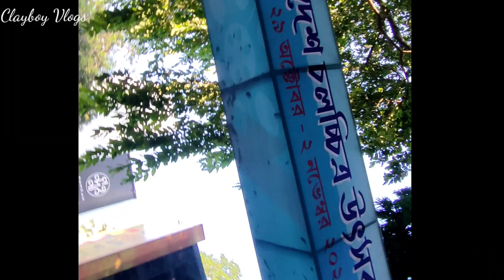bangladesh movie । নন্দনে হাওয়া ঝর 😎 । bangladesh film festival 2022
নন্দনে হাওয়া ঝর 😎  । Nandan 🎬

কলকাতার উচ্ছ্বসিত দর্শকদের সাথে চঞ্চল চৌধুরী | Hawa Cinema | Bangladeshi Film Festival in Kolkata

কলকাতায় ব্যাপক সাড়া ফেলেছে বাংলাদেশি সিনেমা | Bangladesh Film Festival

কলকাতার প্রাণকেন্দ্র নন্দনে শুরু হয়েছে পাঁচ দিনের চলচ্চিত্র উৎসব। প্রথম দিনেই ব্যাপক সাড়া ফেলেছে বাংলাদেশি সিনেমা। চঞ্চল চৌধুরী অভিনীত 'হাওয়া' সিনেমা দেখতে ছিলো দর্শকদের উপচে পড়া ভিড়। 'হাওয়া'র প্রশংসা করেন পশ্চিমবঙ্গের জনপ্রিয় অভিনেতারাও।

A five-day film festival has begun at Nandan, the heart of Kolkata. Bangladeshi cinema has received a huge response on the first day. The movie 'Hawa' starring Chanchal Chowdhury was watched by a huge crowd of viewers. Popular actors of West Bengal also praised 'Hawa'.

KOLKATA
'হাওয়া'য় উড়ছে কলকাতা | HAWA | Chanchal Chowdhury | Bangladesh | Mejbaur Rahman Sumon

Daily Video Upload করলে কি হয় কেউ বলে না YouTube Video Uploading Right Process

বাংলাদেশ চলচ্চিত্র উৎসব ঘিরে উপচে পড়া ভিড় কলকাতায় | Bangladesh Film Festival | Hawa

মাঝ সমুদ্রে হাওয়া মুভি শুটিংয়ের ভয়াবহ কাহিনী বললেন চঞ্চল চৌধুরী | Chanchal Chowdhury | Hawa Movie

 How To Earn 10 Lakh/Month From Facts
Manoj Dey

aadition

কলকাতার নন্দনে বাংলাদেশ চলচ্চিত্র উৎসবে দেখানো হচ্ছে 'হাওয়া'। প্রথমদিনেই উপচে পড়া ভিড়। aadition.com-এর ক্যামেরায় ধরা পড়ল দর্শকদের আবেগের উচ্ছ্বাস এবং অনুভুতি।
Huge crowd was witnessed in Nandan at Bangladesh Film Festival for  'Haowa' which is greatly noted as Bangladeshi mystery film. Audiences enthusiasm and reactions raised the clarity of the film. aadition.com successfully captures few instances.